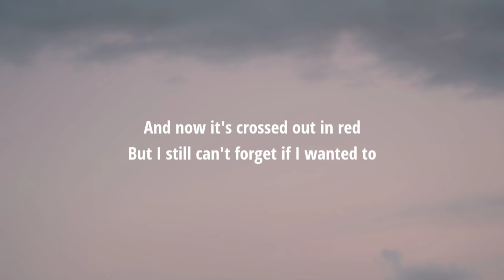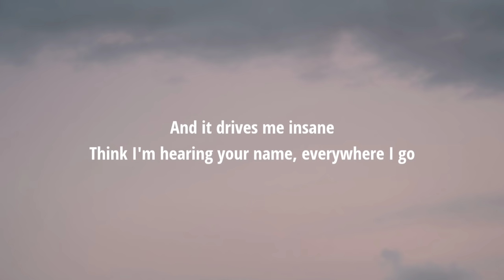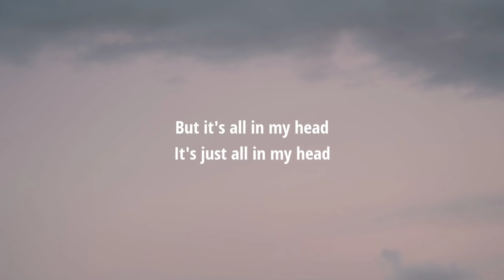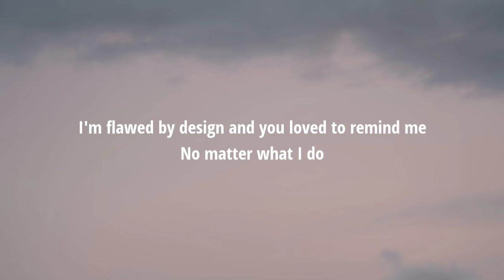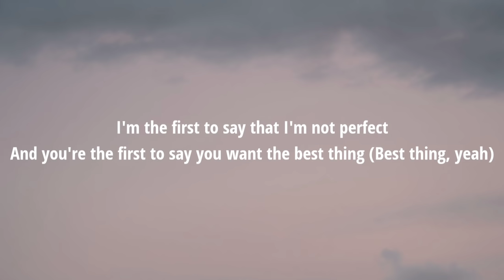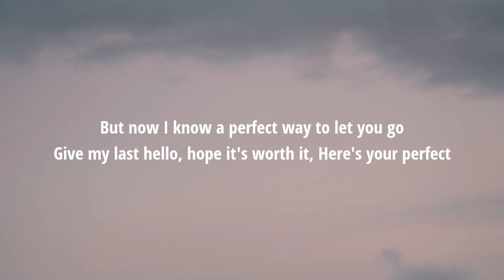Jamie Miller - Here's Your Perfect (Lyrics)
[Outro]
Say yeah, yeah, yeah
Ayy-ayy, ayy-ayy